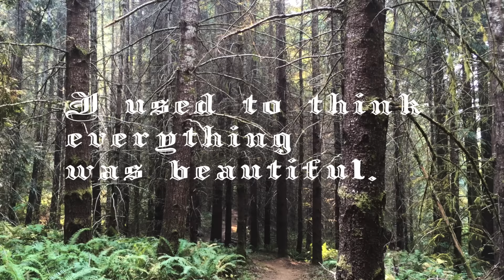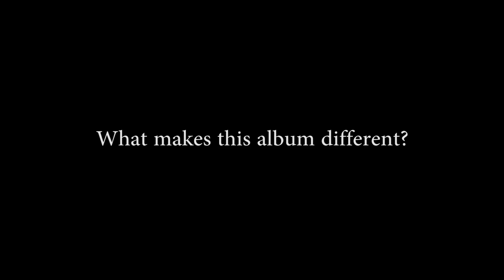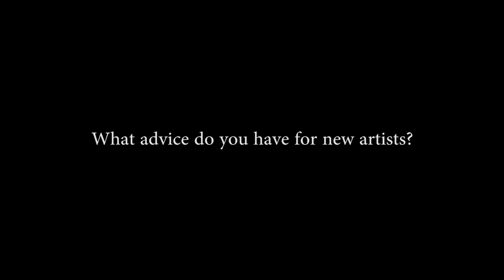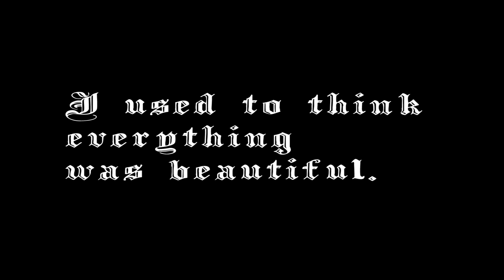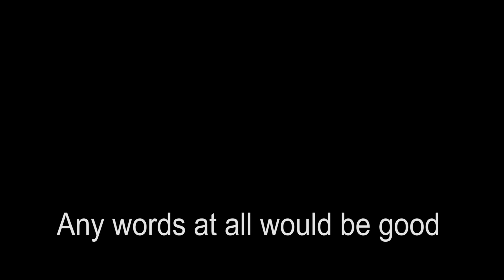I Used To Think Everything Was Beautiful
[product] - I Used to Think Everything Was Beautiful
This Q & A video was recorded and produced by Michael Kurt with thanks to Sophie and the L.L. Stub Stewart State Park in Oregon.

New Album in 2016.